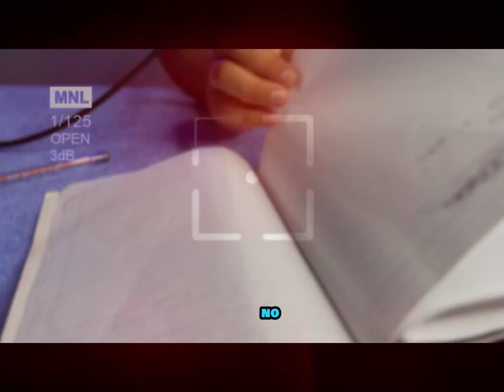Feliz día de la mujer